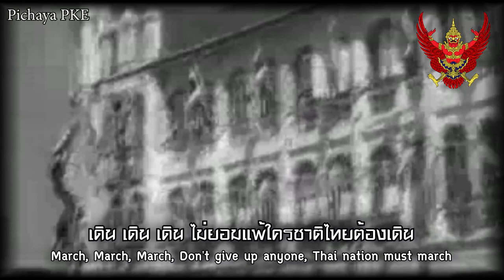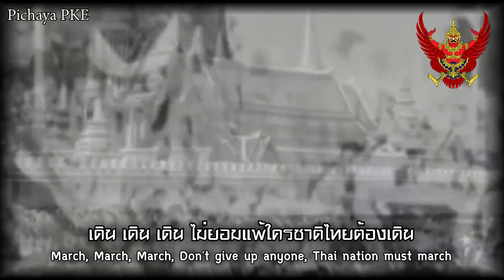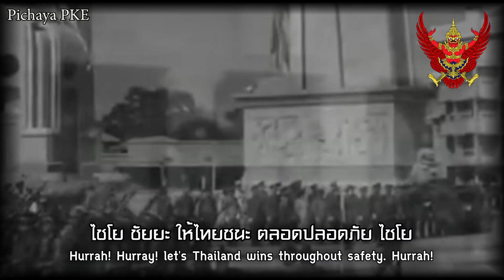"เดิน เดิน เดิน" | Thai Nationalist Song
| English |
"March, March, March" is the theme song for the Nan Chao drama. Luang Wichitwathakan was composed in 1939 and later became popular as a Thai nationalist Song during World War II.
By the word "March" here, Luang Wichitwathakan may mean parade Because at that time, Thai people have come to parade. incite nationalism in claiming the lost land for the Britain and France.

| Thai |
"เพลงเดิน" เป็นเพลงประกอบละครเรื่อง น่านเจ้า หลวงวิจิตรวาทการแต่งขึ้นในปี พ.ศ. 2482 และต่อมาได้กลายเป็นเพลงชาตินิยมไทยในช่วงสงครามโลกครั้งที่ 2
โดยคำว่า "เดิน" ในที่นี้ หลวงวิจิตรวาทการอาจหมายถึงขบวนแห่ เพราะสมัยนั้นคนไทยมาแห่ ปลุกระดมลัทธิชาตินิยมในการอ้างสิทธิ์ในดินแดนที่สาบสูญของอังกฤษและฝรั่งเศส

(If there is an fail I'm sorry now)